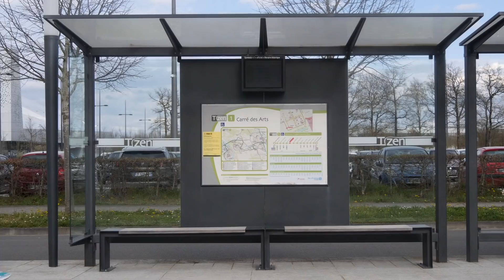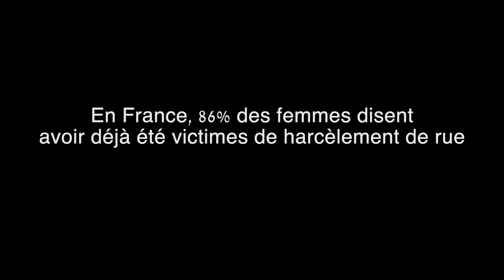HARCÈLEMENT - JUNIOR TV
En France, 86% des femmes disent avoir déjà été victimes de harcèlement de rue en 2018

J’espère que les chiffres sont en baisse depuis 2018 ...